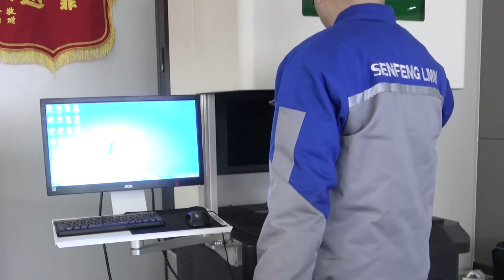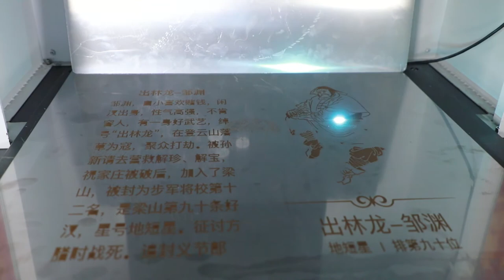3D Fiber Laser Marking Machine SF600FS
3D fiber laser marking machine is applied in gold & silver jewelry, sanitary ware, food packing, tobacco products, medicine packing, medical apparatus and instruments, watches & glassware, auto accessories, electronic hardware industries.For more details ,just contact us.